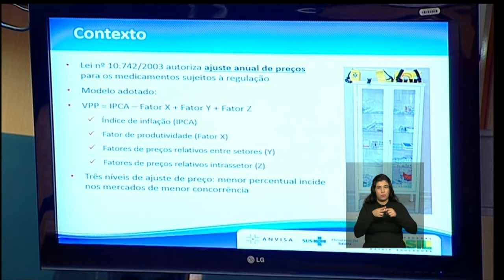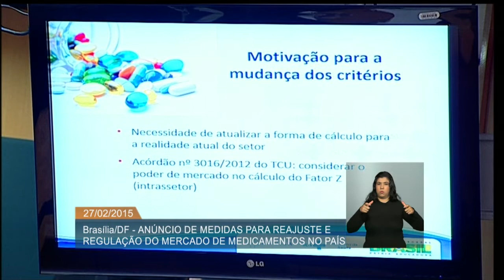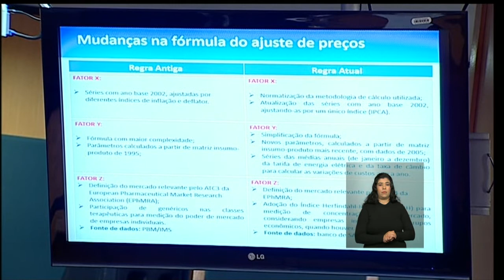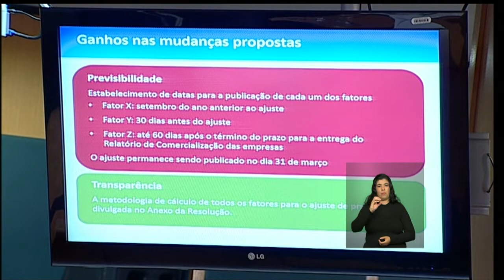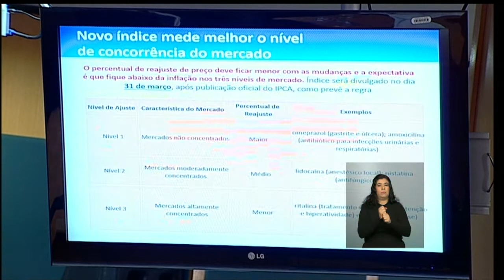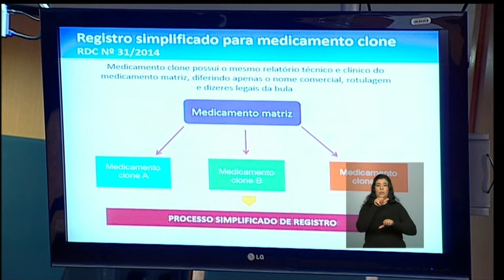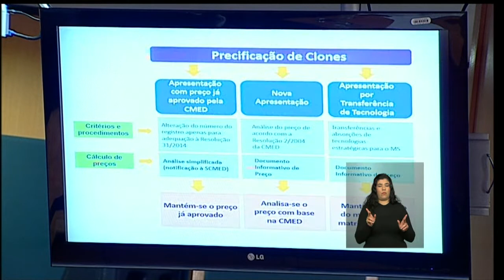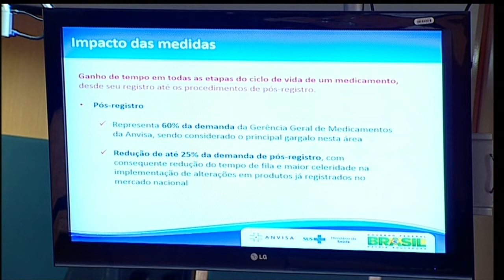Divulgadas medidas para o reajuste e a regulação do mercado de medicamentos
ATIVIDADES DO GOVERNO - 27.02.15: Nesta sexta-feira (27), o Ministério da Saúde e a Agência Nacional de Vigilância Sanitária (Anvisa), anunciaram medidas de regulação do mercado farmacêutico. Ações devem acelerar o registro de medicamentos no país. De acordo com o ministro da Saúde, Arthur Chioro, o índice de reajustes, que deve ser divulgado no dia 31 de março, irá gerar uma economia de R$ 100 milhões.